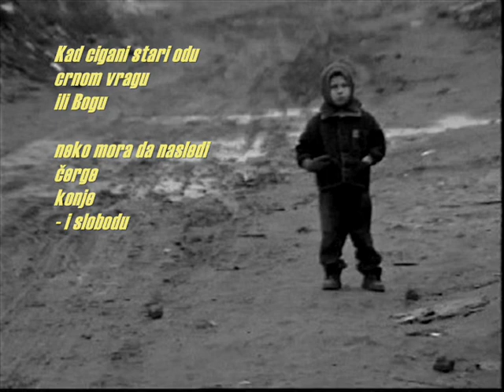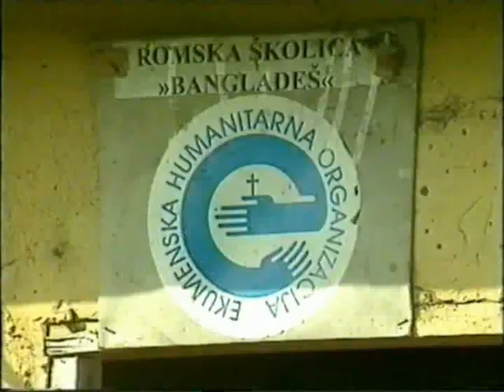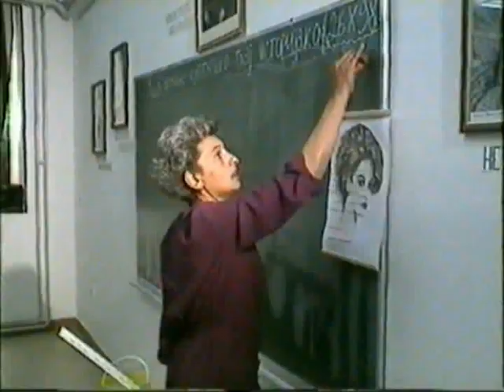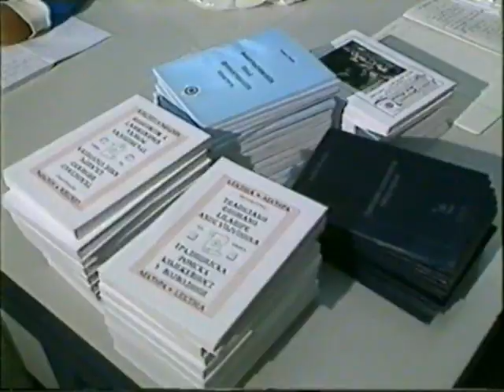Gipsy Night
In may 2006, students of tourism realize project called "Gipsy Night" in Novi Sad. Part of that project was this movie.